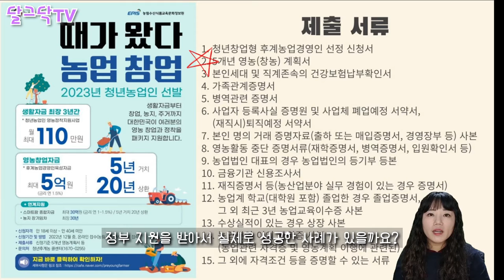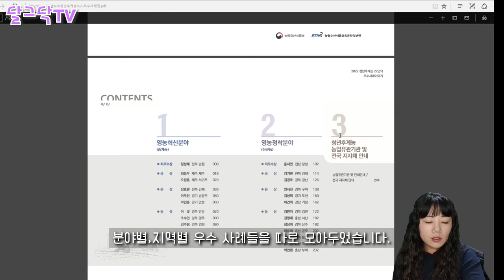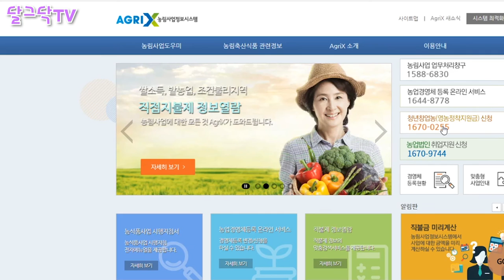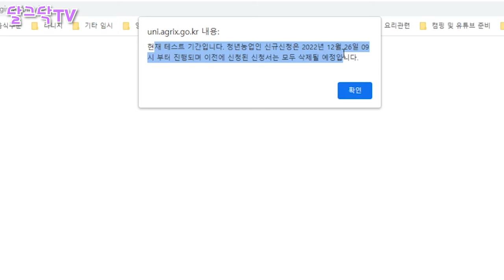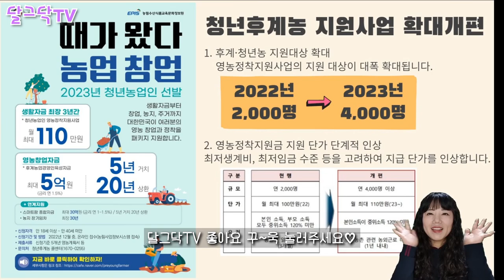귀농자금 5억원 1.5% 고정금리,생활자금 110만원 3년간 무상지원,지금 빨리 신청하세요!,농업창업,귀농귀촌,영농창업자금,청년후계농,청년창업농,청년농부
▶달그닥TV 소통 카카오톡 ㄴ 친구추가_ID로 추가 : ekfrmekr79(달그닥79) 로 검색하세요
▶달그닥TV 응원, 영상 제작 후원하기 : 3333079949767 카카오뱅크 임미옥
                                                                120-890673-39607 KEB하나은행 임미옥